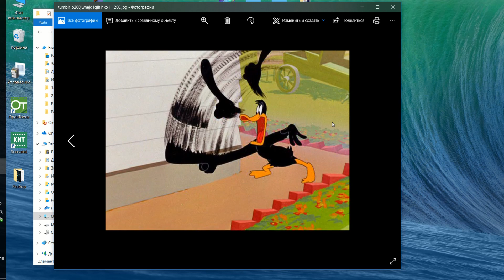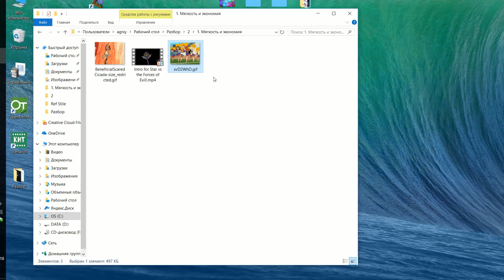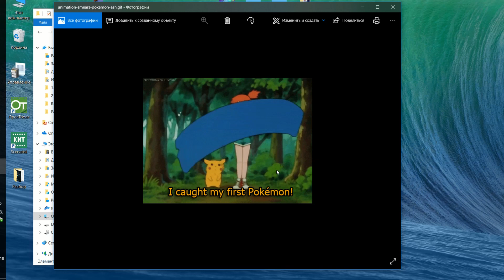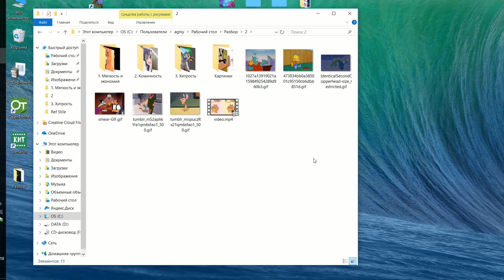Основы анимации - Мазки "Smears"